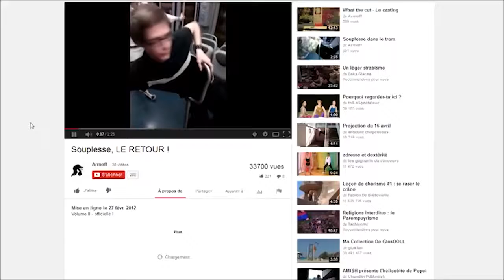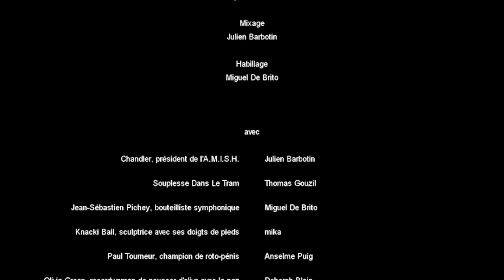[2014] A.M.I.S.H (Amicale Mérignacaise Internationale des Super Héros)